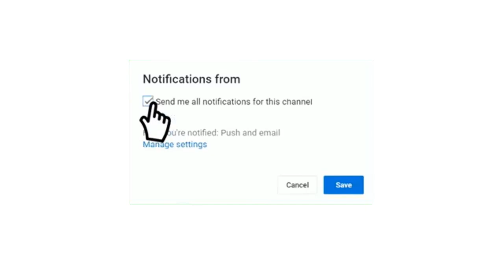اهم تفاصيل عن مباراة لبنان وايران في الجولة الخامسة اليوم 11/11/2021